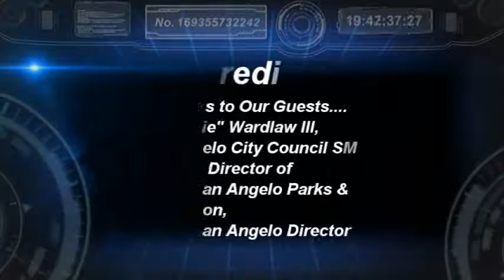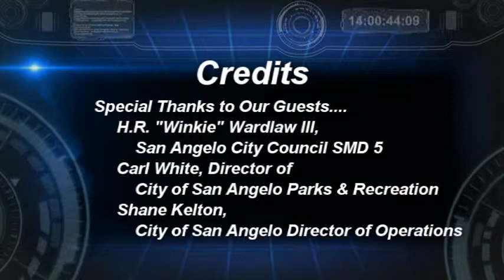Table Talk - Santa Fe Park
PRESENTS: Table Talk with Charlotte Farmer.  This week's topic is the water situation in our parks and the work being done to save our trees and develop our park areas.  Guests: H.R. "Winkie" Wardlaw, City Councilman SMD 5; Carl White, Director of San Angelo Parks and Recreation Department; and Shane Kelton, San Angelo's Director of Operations